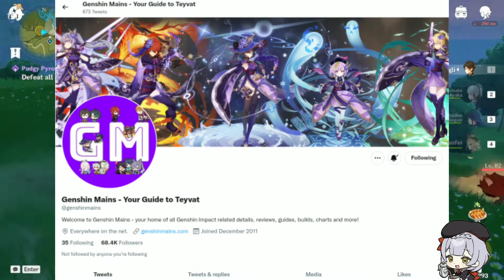Heizou Gameplay | First Male Catalyst User | Genshin impact 2.8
Hello everyone.
BruteFact here.
In this video we are gonna talking about the New male catalyst user Shikanoin Heizou and many more stuff about patch 2.8.